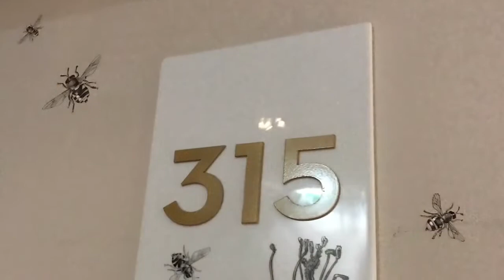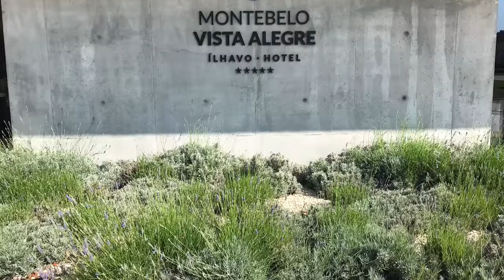🇵🇹🛎HOTEL MONTEBELO VISTA ALEGRE (Ilhavo, Portugal)